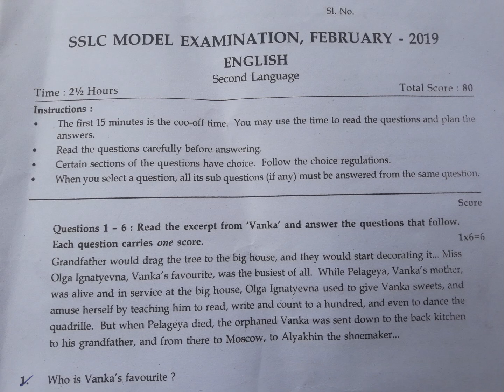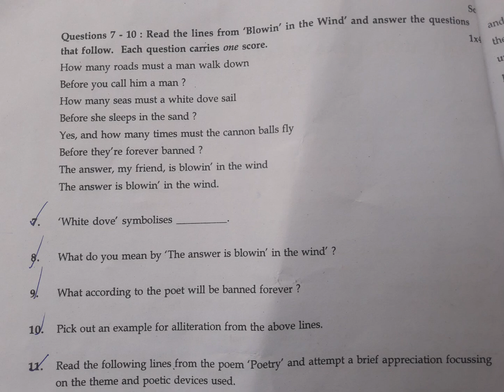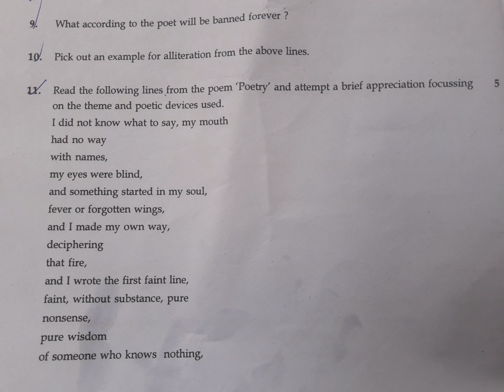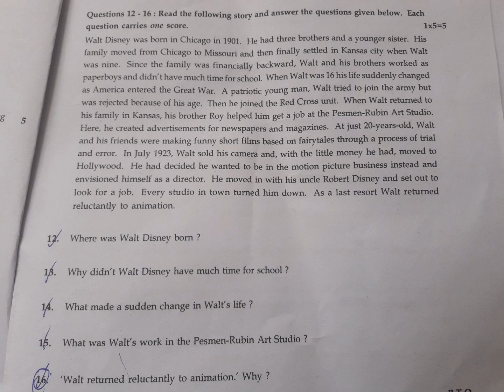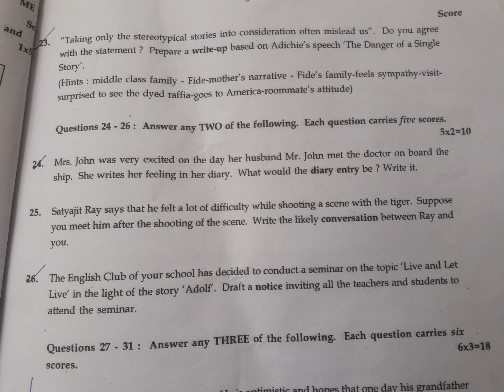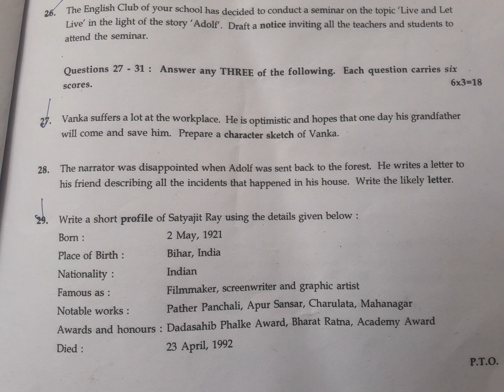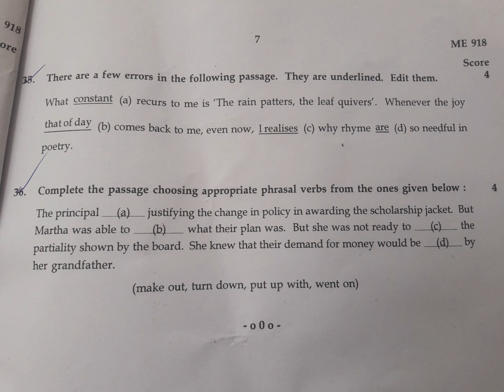SSLC / ENGLISH/ MODEL EXAM 2019 QUESTION PAPER /KERALA SYLLABUS /CLASS 10